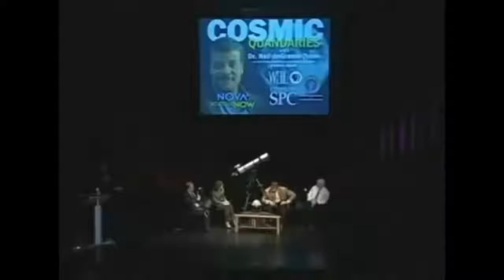NEWTV: 10 Times Neil deGrasse Tyson Was a Professional Mind-Blower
Neil deGrasse Tyson on Climate Change, the Afterlife, and Elon Musk
►►►Neil deGrasse Tyson’s BOOK : StarTalk: Everything You Ever Need to Know About Space Travel, Sci-Fi, the Human Race, the Universe, and Beyond
Neil deGrasse Tyson was born in New York City the same week NASA was founded. His interest in the universe traces back to age 9, after a first visit to the Hayden Planetarium of the American Museum of Natural History. He was educated in the public schools of New York City through his graduation from the Bronx High School of Science. And after an BA in Physics from Harvard and a PhD in Astrophysics from Columbia and a Postdoctoral research fellowship at Princeton, Tyson become the Frederick P. Rose Director of the Hayden Planetarium, where he has served since 1996.